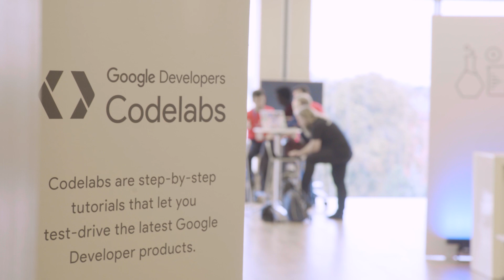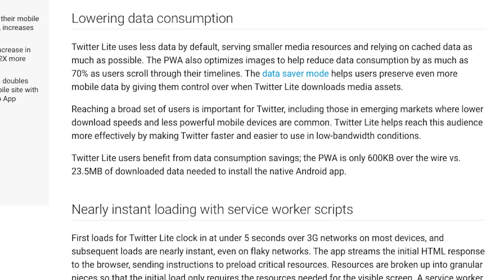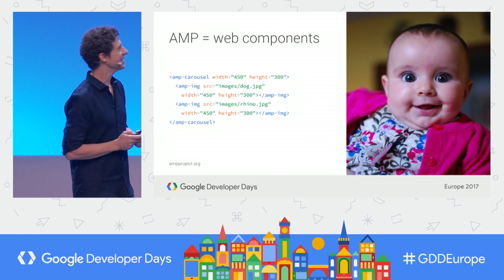The Developer Show (GDD Europe ‘17) w/ Dan Galpin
Dan Galpin takes us around GDD Europe ‘17 and interviews speakers, codelab leads, and training specialists to highlight some of the great features of this past GDD event. Check out the links below for more details.